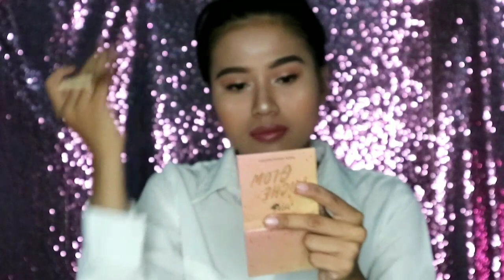Hijab & Make Up Lebaran 2019 - Soft Glam Make Up Tutorial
Make Up Lebaran 2019